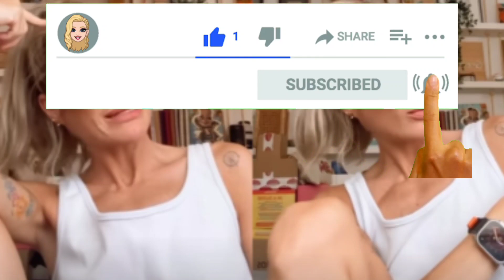El último varapalo de Verdeliss ante un posible robo: "Estoy enfadada, rayada y agobiada''